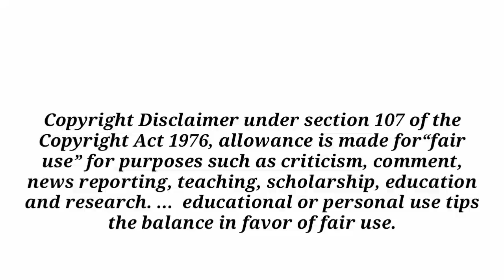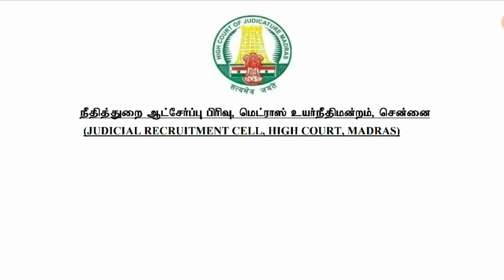madras high court practical test and oral test details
madras high court practical test
mhc practical test and oral test details